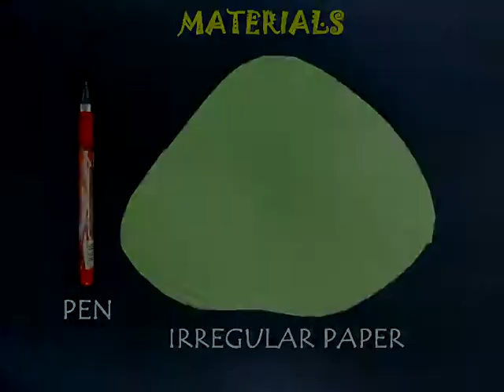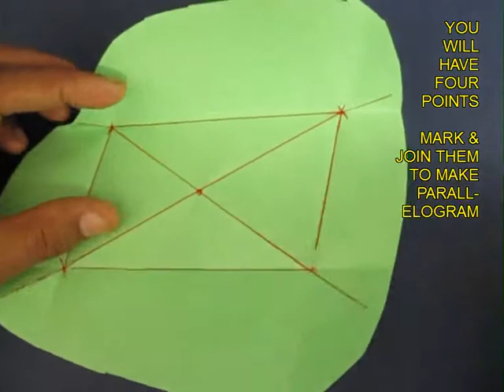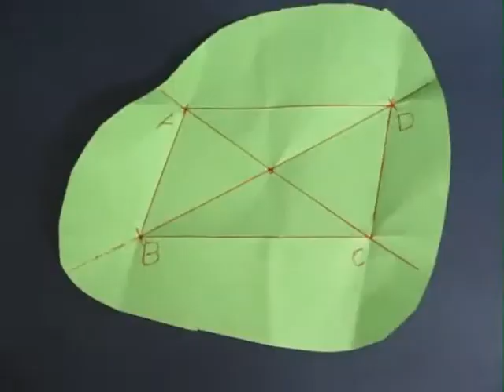IRREGULAR PAPER REGULAR PARALLELOGRAM - KANNADA - 25MB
This video will show you how to fold a Regular Parallelogram from an irregular piece of paper.
This work was supported by IUCAA and Tata Trust. This film was made by Ashok Rupner TATA Trust: Education is one of the key focus areas for Tata Trusts, aiming towards enabling access of quality education to the underprivileged population in India. To facilitate quality in teaching and learning of Science education through workshops, capacity building and resource creation, Tata Trusts have been supporting Muktangan Vigyan Shodhika (MVS), IUCAA's Children’s Science Centre, since inception. To know more about other initiatives of Tata Trusts, please